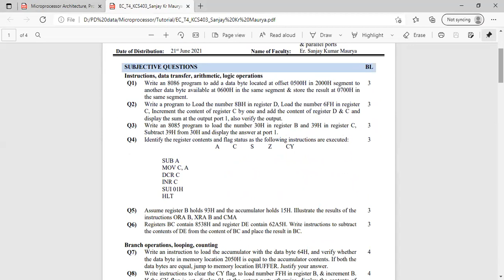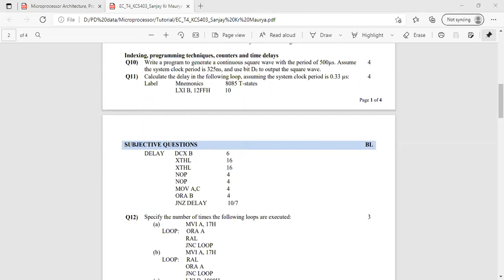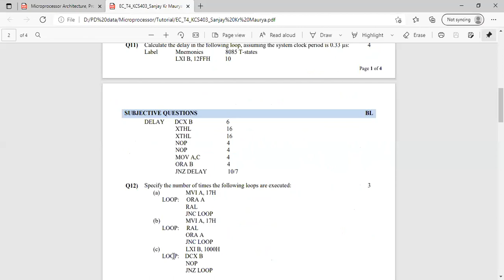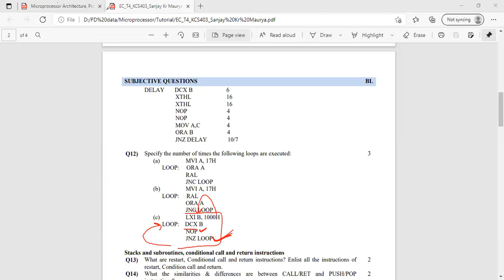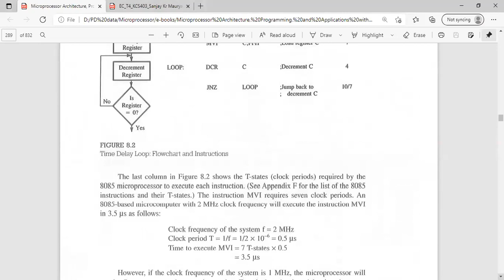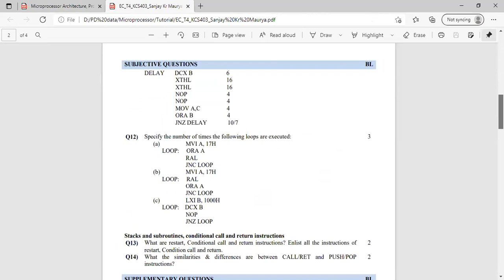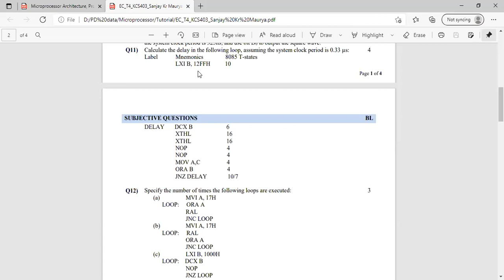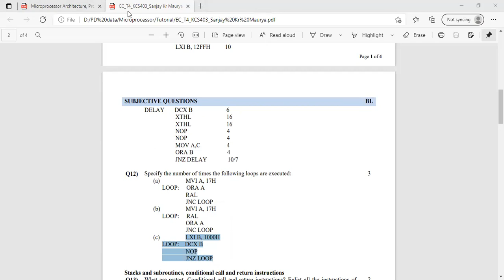4_Tutorial-4_8_02 July 2021 (CS-43)